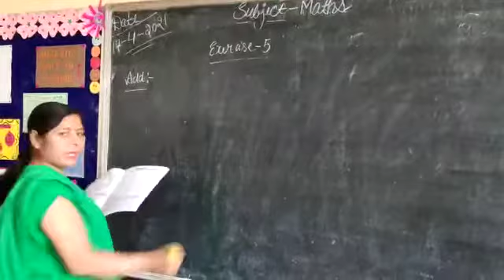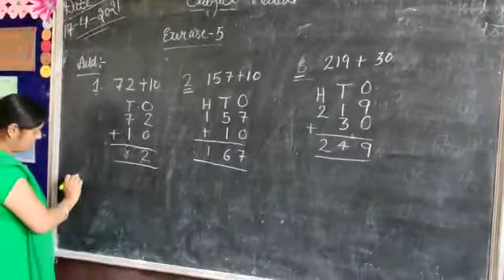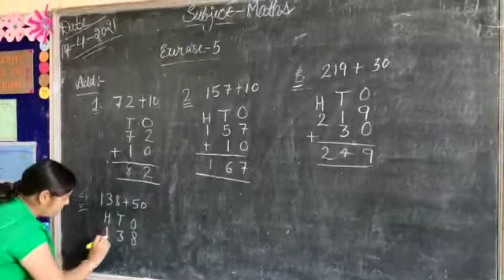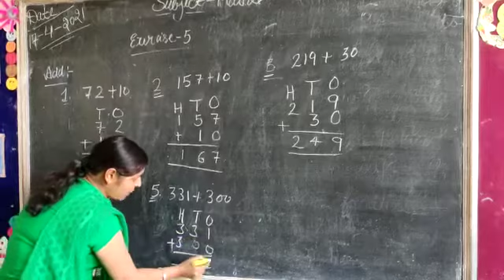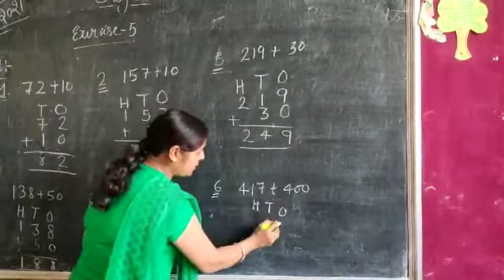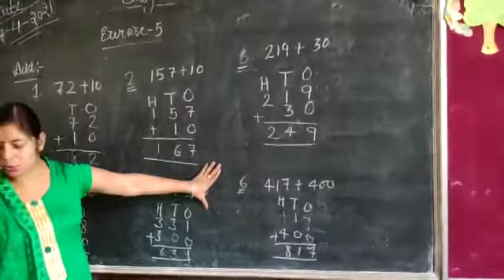Class III | Maths | Chapter 4 | Exercise 5 | Sir Jawahar Singh Public School